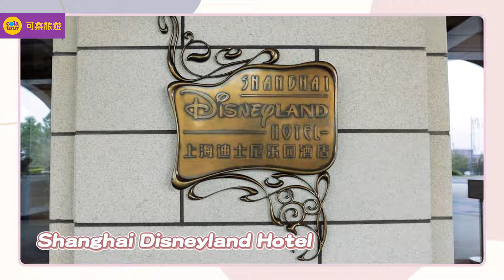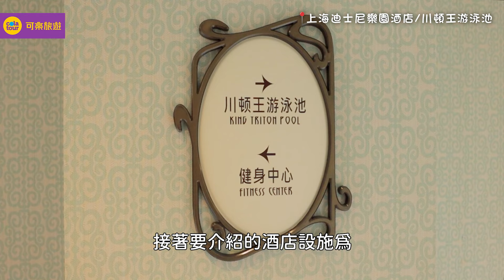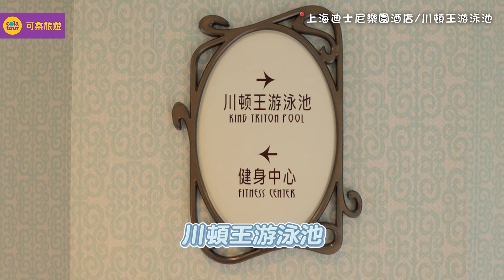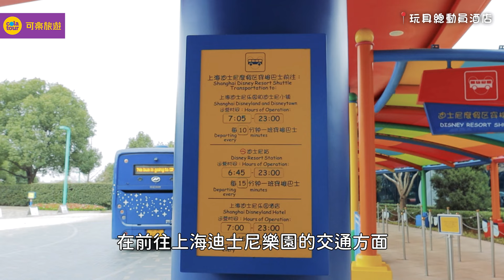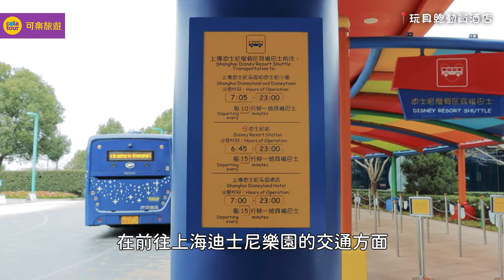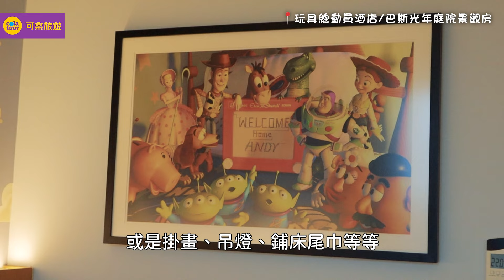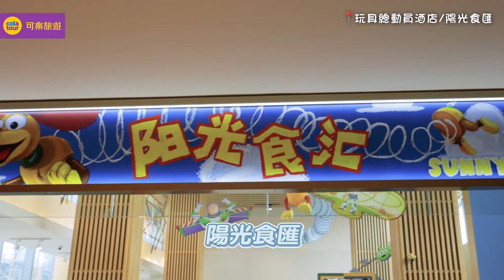可樂旅遊｜上海迪士尼樂園推薦住宿✨ 與米奇一同入睡💤 超可愛玩具總動員朋友們🤩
前往上海迪士尼樂園遊玩
最推薦的樂園住宿就在這！！

🏰上海迪士尼樂園酒店🏰

✩奇夢童趣房✩
-配有夢幻壁櫥床，讓米奇陪小朋友一同入眠💤
✩盧米亞廚房✩
-超多迪士尼相關美食，還有機會見到「迪士尼朋友們」✨
✩超豐富設施✩
-包括米奇兒童遊樂室、川頓王游泳池等，適合全家大小的旅客🧸

🎠玩具總動員酒店🎠

♥巴斯光年庭園景觀房♥
-充滿玩具總動員元素，彷彿置身於安迪的玩具箱
♥陽光食匯♥
-有中、西式餐點可供選擇，同樣也有許多迪士尼相關美食
♥玩具總動員兒童遊樂室♥
-提供玩具&迪士尼電影等，讓小朋友盡情玩樂，還有機會遇見「玩具總動員朋友們」⭐

⋆⭒˚｡⋆入住酒店福利⋆⭒˚｡⋆
①可享有提前一小時入園，提早開啟迪士尼之旅💛
②酒店內商店，可購買樂園內的特選商品
③免費接駁至上海迪士尼樂園